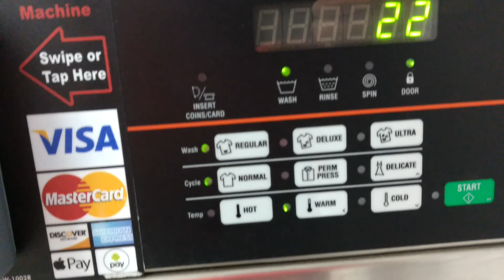Speed Queen giant laundry washing machine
This video shows you what it's like to see clothes being washed in this full size laundry machine at a coin laundry laundromat in Georgia. It's pretty neat to see watch these big machines operating! This particular machine is designed to be able to handle large loads of laundry all at one time. That's why the price of the machine to use it to do a load of laundry is so high. It costs $9.75, which is pretty close to 10 bucks, but it's worth it when you have a lot of laundry to wash all at the same time, or when you have lots of big heavy blankets, comforters, or whatever that need to be cleaned. This machine is large enough to handle it properly and wash it thoroughly. Isn't that awesome? Yes, of course it is! That's great, neato, cool gnarly and sweet! You have to provide your own laundry detergent to act as a soap to clean the textile garments, however, and also the fabric softener or softie or whatever you call it like tide pods can also work too. either powder or crystals or liquid is ok in some machines. it also needs water either cold or hot, and you can make the setting on the buttons with the computer screen and lights to see what options you have chosen. Cool!